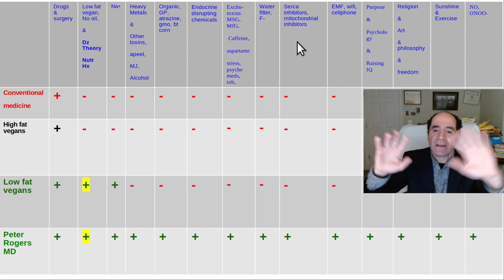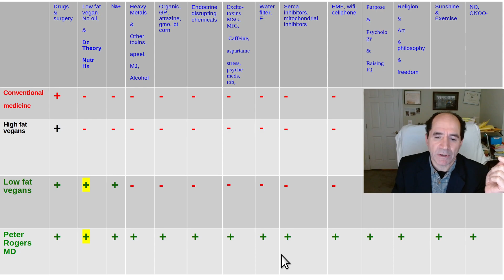Who knows what for health?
Low fat vegan with no oil is the best step one could take to improve health;  but there's a LOT more things to do!  This YT channel helps you to do all the other stuff, that's mostly ignored, elsewhere on the internet (other than at a few sites).